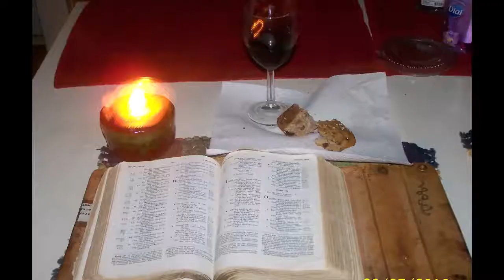Daily Spiritual Manna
A new book "Daily Spiritual Manna" by firstfruitsperspective.org. These are some of my selected favorite daily readings from four years of the blog post, Daily Spiritual Manna. Grace and Peace